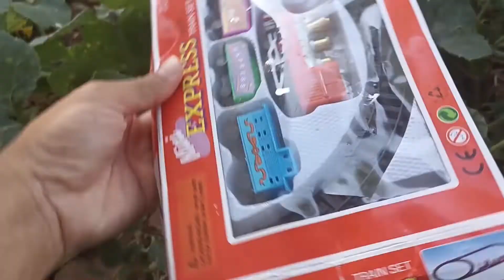mainan kereta api Thomas and Friends, Kereta Api Mini Express, Kereta Api Classic Train